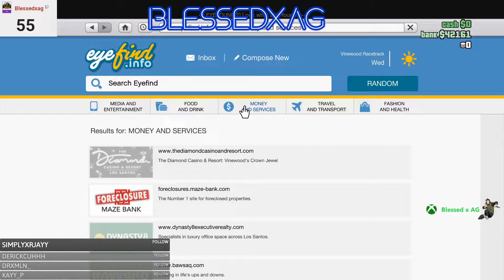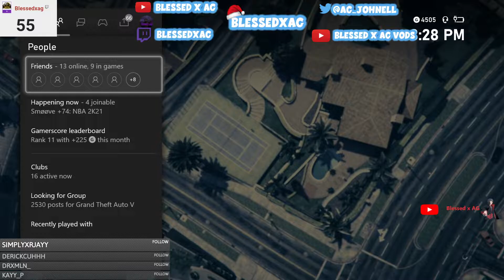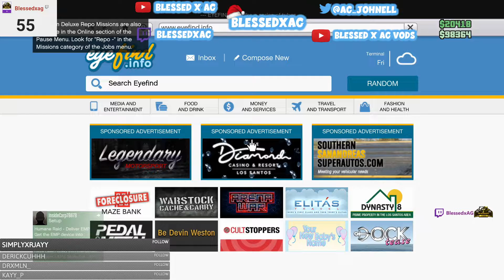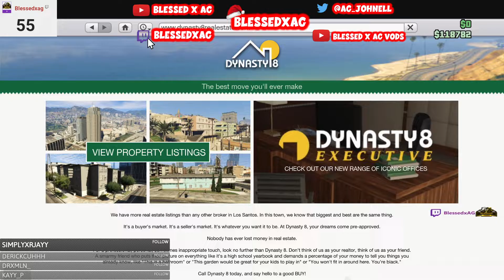Playing on my New Account Stream 1 GTA Online | VOD